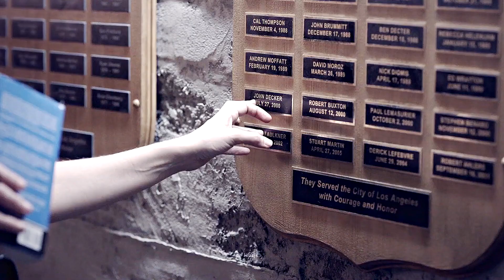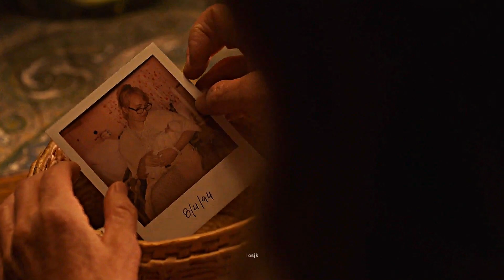lucifer | bohemian rhapsody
MAJOR SPOILERS FOR LUCIFER s5B

tears were shed, blood was spilled, a newborn was sacrificed and three headaches were fought to bring you this.

editing something to this song has always been the ultimate vidder dream/challenge for me, and what other choice was there than to do it with lucifer? this show has the grandeur, the chaotic energy, the drama & epic fight scenes fit for this iconic piece of music.

after around 45 pages of notes, i started this at the beginning of april, gave up after three days, and then last thursday my brain was like… laurine (that's me), you do realize you wanted to upload it on the day of 5B's release right? and now you have less than 24 hours to finish the most ambitious project you've ever done?
thing is, i know myself and my procrastination habits, so it didn't come as a surprise that i was able to binge edit it in three days and be left with the knowledge that i couldn't have done it better in any other way.  some parts are more trash than the others, especially with the sound design, but i was too tired to try and fix it sorryyy.
so, enjoy!  :)

the reason for the annoying watermark in the middle of the edit is because people (especially tiktok "editors") are stealing footage for their own "edits" without crediting either me or the creator of the coloring.

tv show: lucifer
song: really???
coloring: sunnyvids